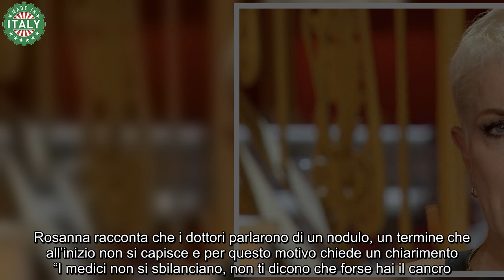Rosanna Banfi, l’atroce malattia è entrata nella sua vita suo padre Lino distrutto dal dolore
Rosanna Banfi fa i conti con un’atroce malattia. Il papà Lino è disperato, non pensava che potesse succedere a lei.

Rosanna Banfi è la figlia del celebre Lino Banfi. All’anagrafe Rosanna Zagaria si è dimostrata una donna molto forte e determinata. Ha dovuto affrontare nel giro di pochi anni due grandi sofferenze, la sua malattia e la perdita della sua amatissima mamma.

La figlia di Banfi, proprio come il papà, fa l’attrice. In molti se la ricorderanno nel suo ruolo in Un medico in famiglia, dove lei era l’infermiera dell’ospedale dove lavorava Lele e Lino Banfi era Nonno Libero, proprio il nonno che tutti vorrebbero. Ovviamente questa non è l’unica apparizione in TV di Rosanna che per un lungo periodo però si è dovuta fermare per prendersi cura di se.

L’attrice ha due figli ed è sposata con Fabio Leoni, tutti in quei momenti difficile le sono stati vicini e le hanno manifestato il loro grande amore nei suoi confronti.